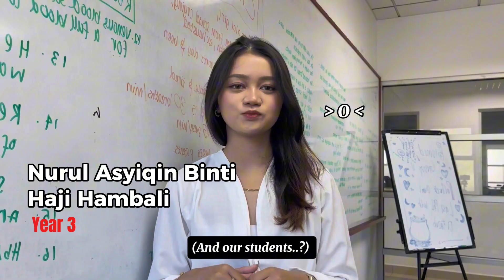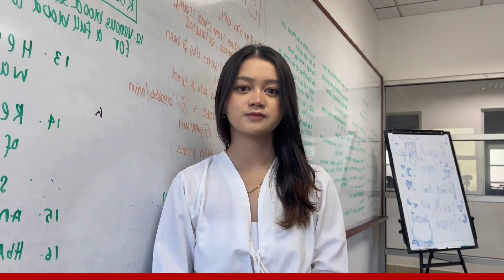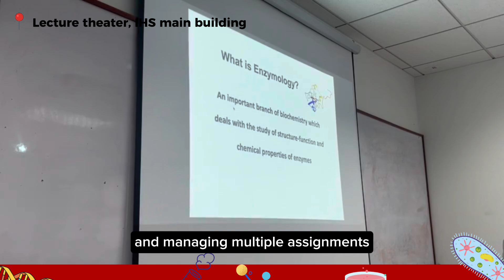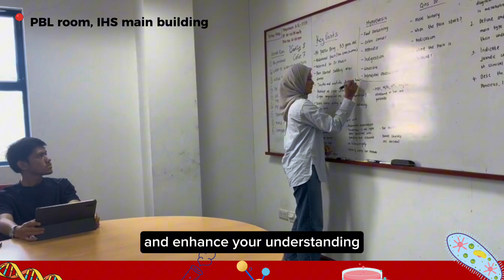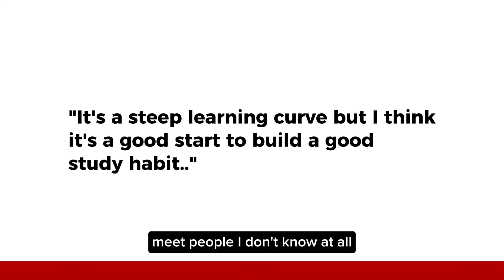2025 2 The BHSc Biomedical Science Programme at PAPRSB IHS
About the BHSc Biomedical Science Programme at  PAPRSB Institute of Health Sciences: A video production by students for students

Featuring:
- Crash interviews! with the Programme Leader (Dr Md Hazim Hj Abd Ghani), Assistant Programme Leader (Dr Dk Nuramalina Hafizah Pg Hj Mumin), and beloved students❤️

Also featuring:
- Facilities at PAPRSB IHS
- Common misconceptions about the programme
- Brief programme details

Credits:
- Video filming by members and committees of IHS Student Council 2024/2025
- Video editing by Erin Ashley Chin Siew Yin